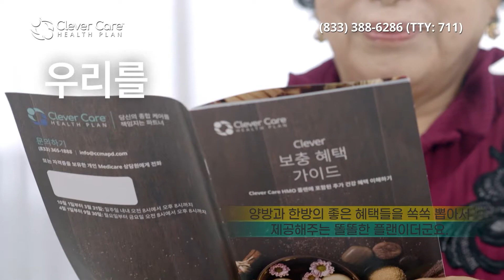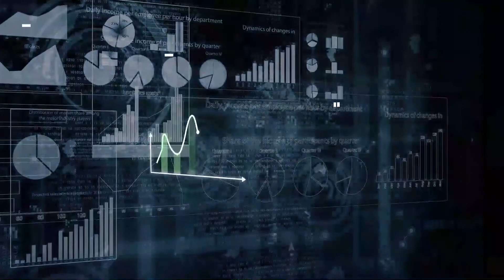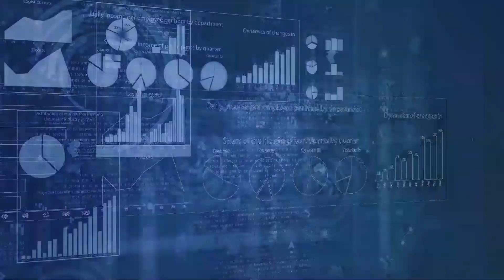[오늘의 미국 4.11.22] 젤렌스키 한국연설 반응, 러시아 리셋버튼, 인플레이션과 개솔린값, 낙태법, 일론 머스크 트위터 유턴, 마크롱 재선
내일 발표될 인플레이션 보고서가 오늘부터 빅 뉴스입니다.
3월의 물가지수 상승폭은 우크라이나 전쟁과 연관된 에너지 값 인상 등으로 연간 8% 이상일 것으로 예상됩니다.
에너지값 인상에 대해 미국인은 바이든 대통령보다 푸틴 대통령이 더 큰 원인제공자라고 생각합니다.

개솔린 가격은 최근 내려가고 있지만 전문가들은 러시아의 우크라이나 침공이 끝나지 않는 한 전쟁 이전의 가격을 기대하긴 어렵다고 진단합니다.

젤렌스키 우크라이나 대통령은 한국 국회도서관 연설에서 전쟁을 겪은 한국이 우크라이나에 러시아를 막을 무기를 지원해달라고 호소했습니다.
연설에 대한 반응은 세계에서 가장 미적지근했습니다.

영국총리는 우크라이나를 깜짝 방문해 젤렌스키 대통령에게 새로운 무기지원을 한다고 약속했고 오스트리아 총리가 오늘 푸틴 대통령을 만난 도덕적으로 러시아가 지고있다는 현실을 알릴 예정입니다.

푸틴 대통령은 시리아 내전에서 거주지역 폭파를 명령한 은퇴한 장군을 우크라이나 현지사령관으로 앉히면서 잔혹한 돈바스 전쟁을 예고했습니다.

임신 6주일 이후 낙태를 금지한 텍사스주에서 검찰이 26살의 낙태한 여성이 살인혐의로 기소했다 취하했습니다.
반면 매릴랜드 주의회는 레리 호건 주지사의 비토를 뒤집고 낙태접근을 확대하는 법안을 통과시켰습니다.

세계적인 극우파의 떠오름에서 중도우파적인 임마누엘 마크롱 프랑스 대통령이 반이민정책에 더해 푸틴과 친한 극우 마린 르 펜과 결선을 치르게됐습니다.
마크롱이 승리할 것으로 예상되지만  5년 전과 비교할 때 두사람의 지지율 격차는 줄어들었고 따라서 유럽의 우경화 도미노여부에 세계가 주목합니다.

테슬라 CEO 일론 머스크가 트위터 이슈에서 유턴했습니다.
트위터 주식을 사고 이사로 영향력을 행사할 것으로 알려졌던 머스크가 이사진에 합류하지 않는다고 트위터가 발표했습니다.

세계 랭킹 1위인 스코티 셰플러 선수가 마스터스에서 우승했지만 많은 사람들은 여전히 타이거 우즈를 응원했습니다.